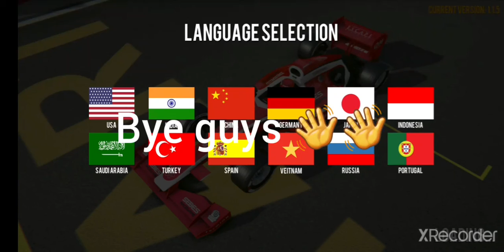Formula car racing. Playing first time.